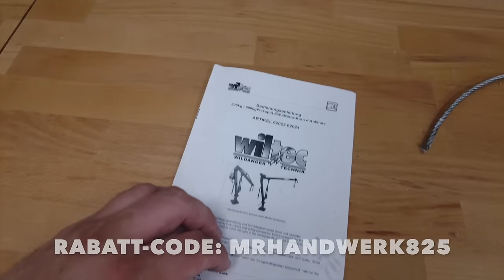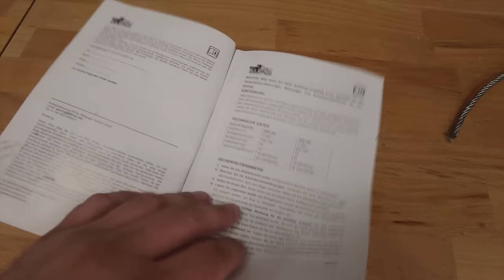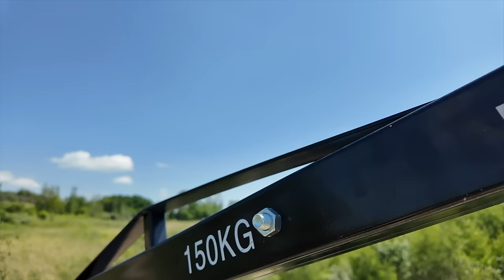Taugt der billige CHINA KRAN von AMAZON? (500KG Traglast) 😱😅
Kran aus dem Video:

Mein Knarrenkasten von Würth:

Mehrzweckfett 400g:

 🧰 TOP WERKZEUG-EMPFEHLUNG:
Mobiler Arbeitstisch:

DRÜCK MICH:@MrHandwerk

🥇Hier findest Du unsere Amazon-Wunschliste 🥇: